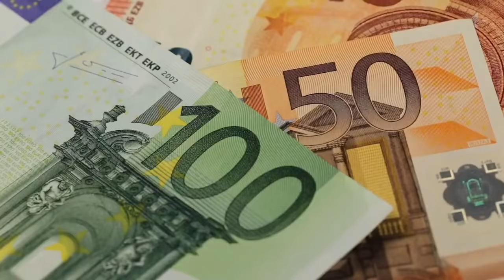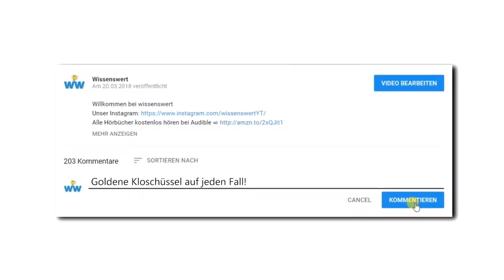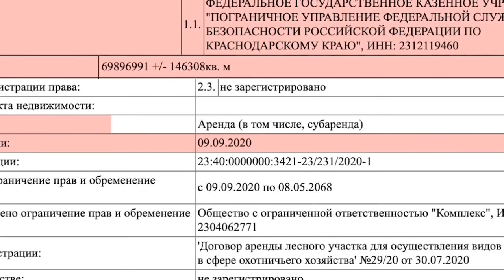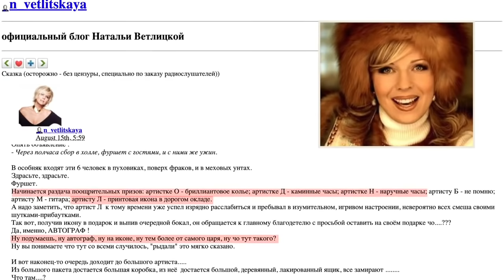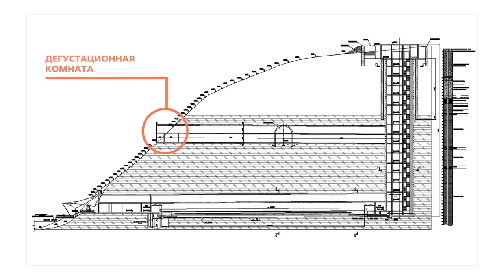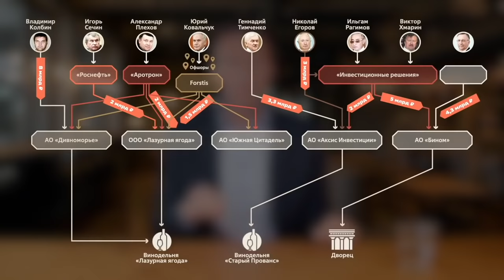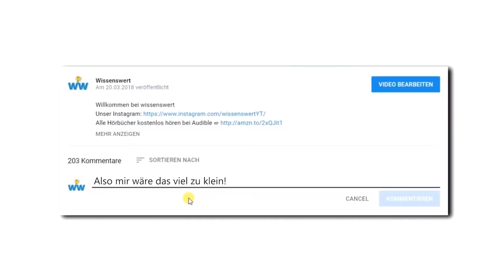Enthüllt - So abnormal ist Putins geheimer Palast